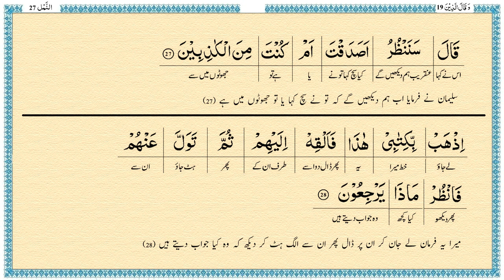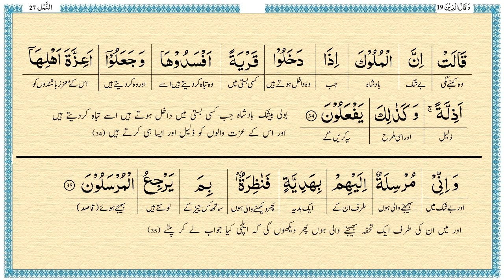Surah,An Namal,Shaban Abdul Aziz, Sayyad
Surah,An Namal, Sheikh,Shaban Abdul Aziz, Sayyad,
Video White,Arabic,&,Urdu,Text, Lafzi Trjuma,Dr Farhat Hashmi